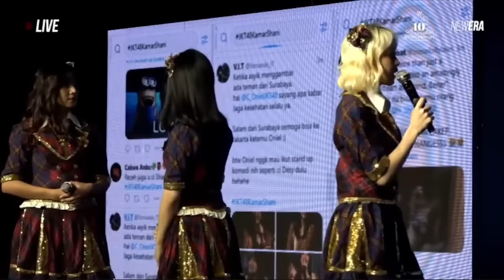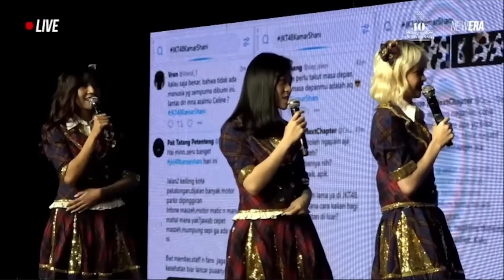JKT48 Kamar Shani [24 April 2022]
JKT48 Kamar Shani - JKT48 Ramadhan Event

Member yang tampil di event Kamar Shani tanggal 24 April 2022 :

Shani, Feni, Eli, Olla, Oniel, Cindy, Celine